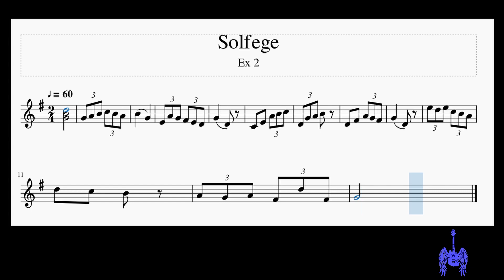Singing Lessons Solfege Ex 02 Triplets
Free singing lesson. Sing solfege exercises, listen to the notes from a piano, a metronome (really slow) and sing along, using any vowel you want (although singing A is easier).
You can download the sheet and the musescore file from my site.